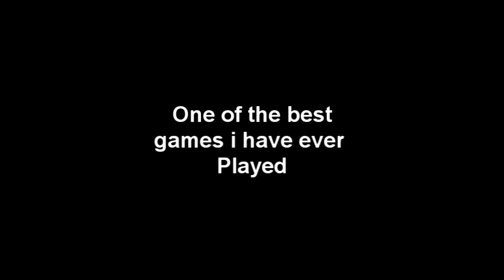fallout 3 BIG ROBOT ATTACK, CHEATS IN THE END OF THE VIDEO..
ever woundered how you would have been if you had a minigun insted of that small bebe gun!!! well look have made pictures! LOTS OF GEAR AT THE DOCTOR... enjoy sorry but most of the pictures in the start is from the ENCLAVE ROBOT.. one of the best games ihave ever played!! btw DONT CHEAT BEFORE YOU HAVE DONE THE ENTIRE GAME! IT WILL RUIN EVERYTHING!